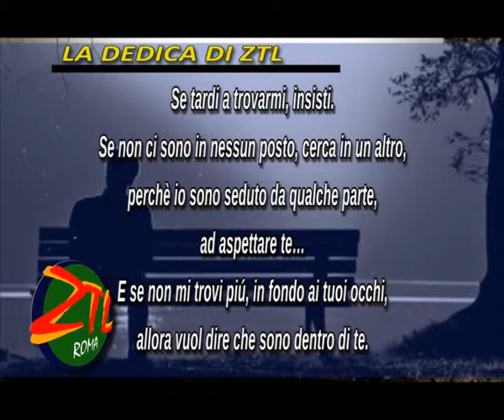ZTL Roma - La dedica di ZTL del 28 gennaio 2013